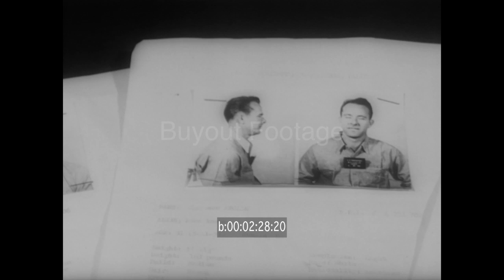Alcatraz Prison Break - 3 Convicts Escape The Rock 1962 FILM DIRECT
Three convicts escape "the Rock" on Alcatraz Island in San Francisco Bay. The spoon proves mightier than the bars at supposedly escape-proof Alcatraz Prison as three bank robbers, serving long terms, fashion dummies for their beds and escape after scratching through the cement walls of their cells. Whatever their fate, they seem to have accomplished what many others have failed to do. The prisoners that escaped Alcatraz were Frank Morris, Clarence Anglin, and John Anglin. Shows search of San Francisco Bay for the fugitives.